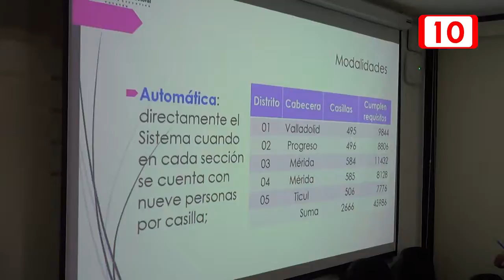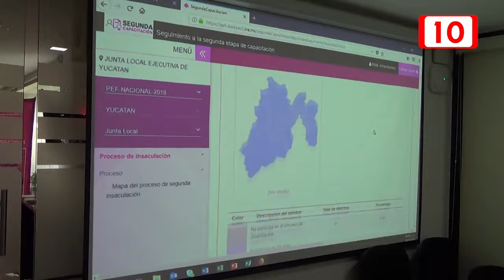Yucatán tendrá más de 23 mil funcionarios de casillas